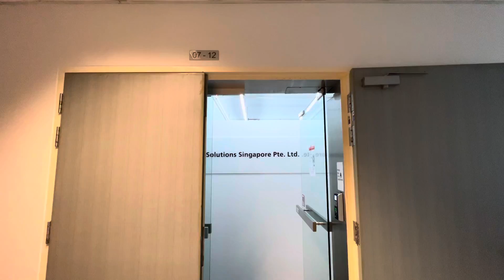One Commonwealth B1 Industrial (BLK56)